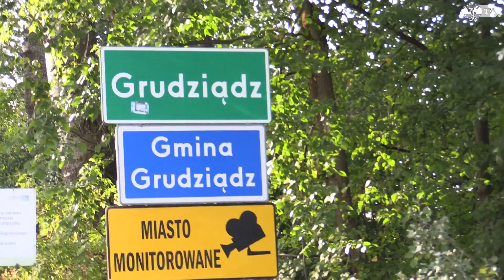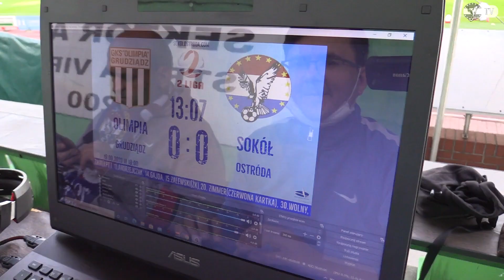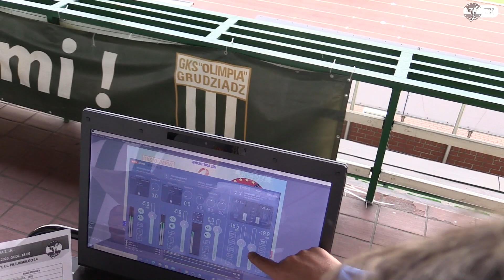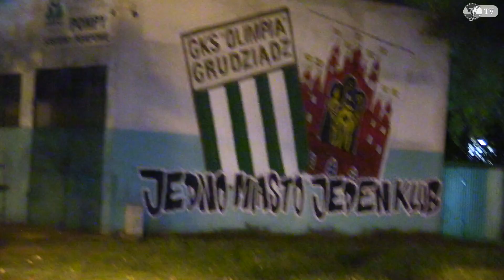Kulisy meczu z Olimpią Grudziądz 19.09.2020